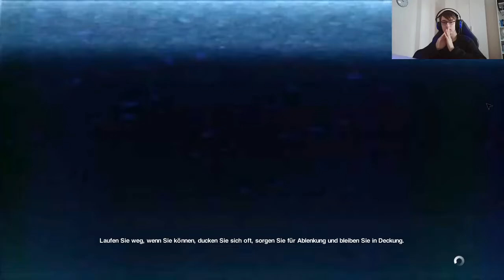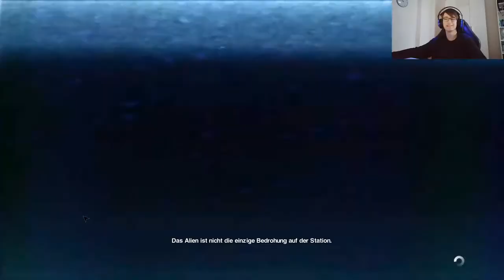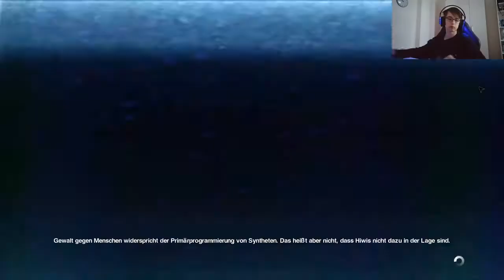Lets Play Alien Isolation Part 10: WAS ZUR HEILIGEN........??!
Diese Folge ist nun mal actionreich.